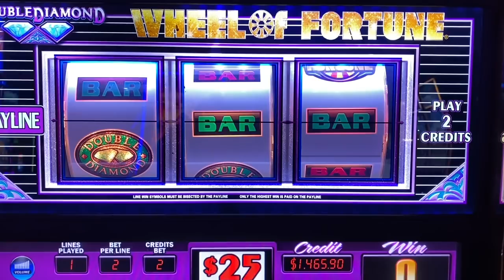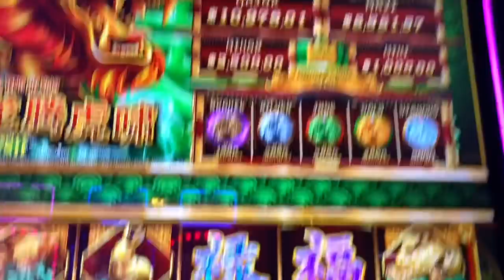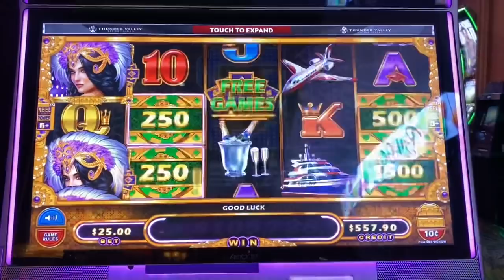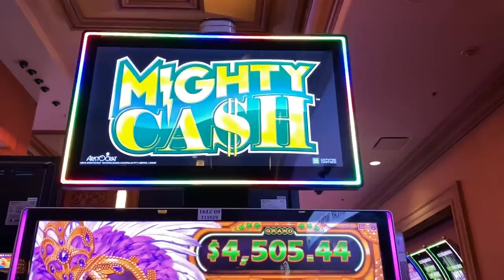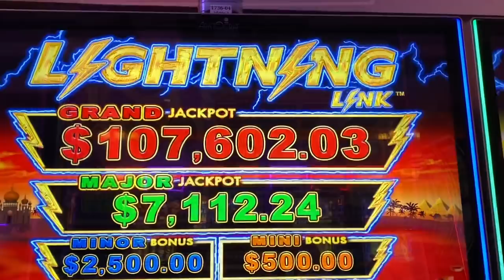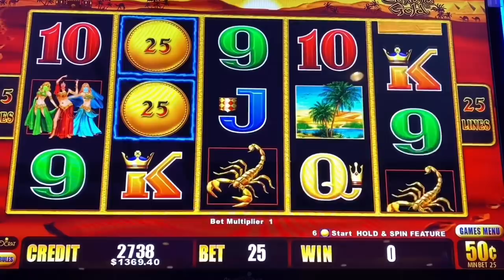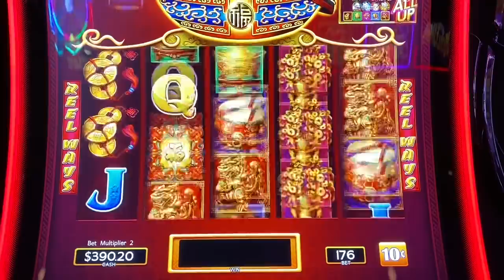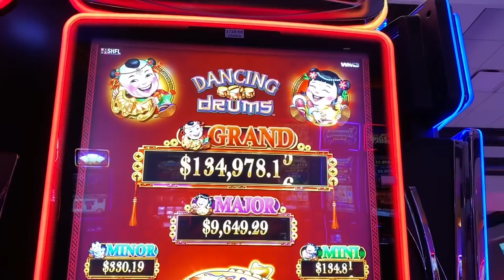$5000 HIGH LIMIT FRIDAY 🎉 🎰 💵 | MIGHTY CASH JACKPOT!! 💰🍀 | DANCING DRUMS HANDPAY!! 🕺 🥁 👑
It’s everyone’s favorite day!  Happy HIGH LIMIT FRIDAY!!
Games featured:

- $0.50 & $1.00 Mighty Cash Edgar!
- $25 Bet Session on Mighty Cash Las Vegas
- $0.50 & $1.00 Lightning Link
- $17.80 bets on Dancing Drums

Did you know I love Cash Machine?! Check out this amazing run including a 1st Spin Bonus when I take it to $5 Denom!

I will be doing at least two private CourtEEE live-streams in November and I’d love you to join us!  Supporting me is only .33 cents per day!!